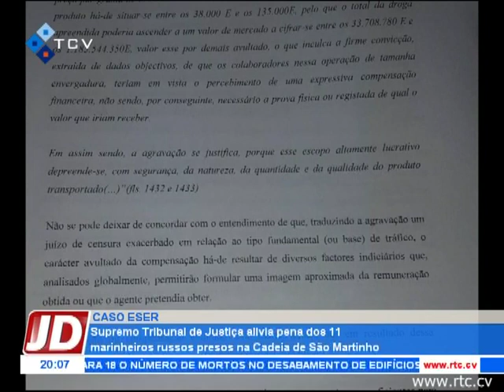Supremo Tribunal de Justiça alivia pena dos 11 marinheiros russos presos na Cadeia de São Martinho